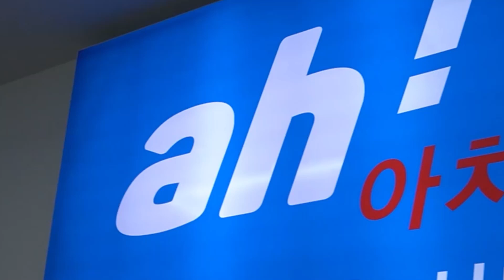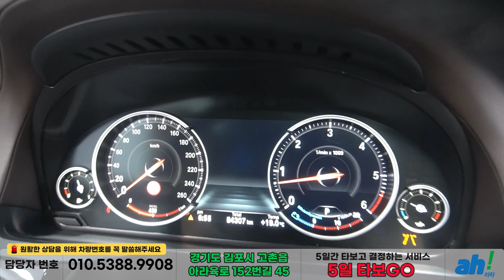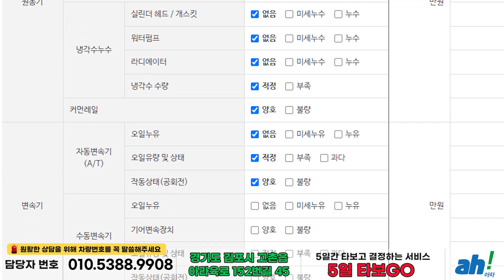[아차] 옵션 풍부한 프리미엄 명차 😊 BMW 7시리즈 (F01) 730Ld 인디비주얼 feat. (51우4434)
1. 차량대금의 10% 결제 및 계약서 작성(차량 체크리스트)
2. 종합보험 가입(최소 3개월, 자차 포함)
3. 5일간 타보고 구매확정 시 차량대금 잔액 및 부대비용(이전비 등) 입금 후 이전 등록
4. 타보고 차량 반납 시 이유 불문 환불 처리(제반 비용 공제)

5일간 타보고 구매 결정하실 수 있는 서비스입니다.